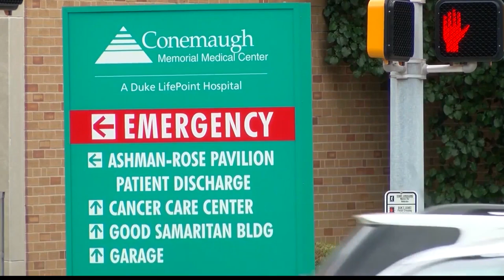Conemaugh Memorial Medical Center Seeking to fill 25 nursing Positions Amid Nationwide Nurse Shortag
Conemaugh Memorial Medical Center Seeking to fill 25 nursing Positions Amid Nationwide Nurse Shortage